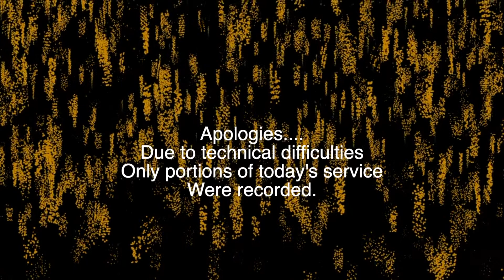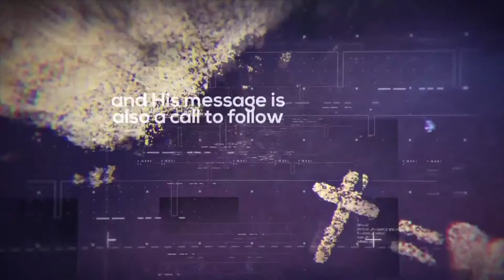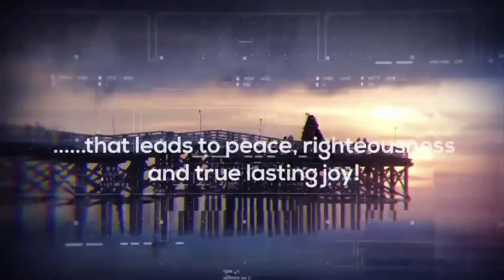September 27, 2020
Sunday Worship
(Portions missing due to technical difficulties)